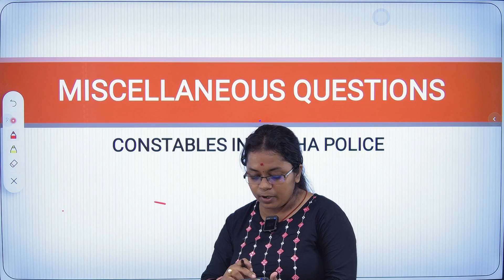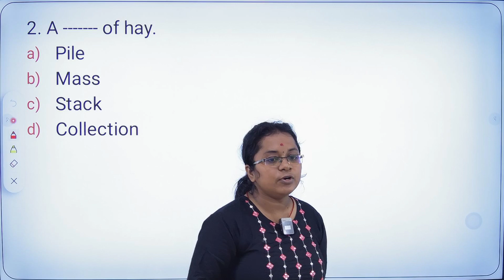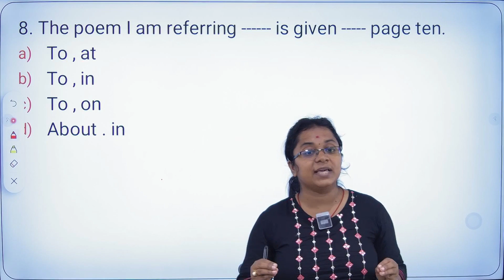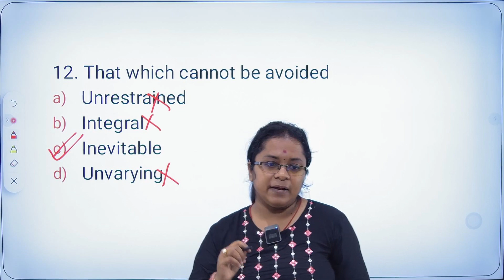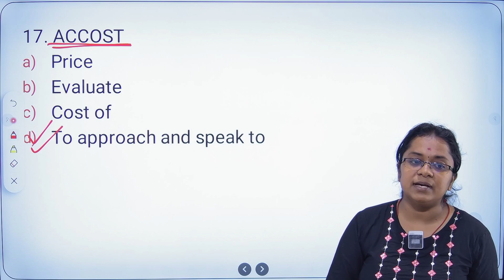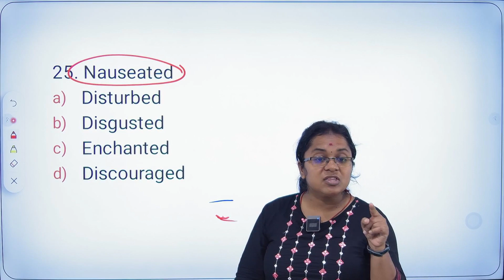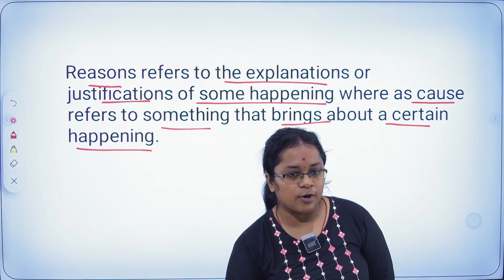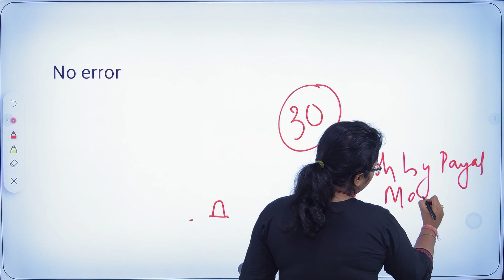ମହା ସଂଗ୍ରାମ ଆରମ୍ଭ ହେଇ ଗଲା ! odisha police constable english grammar class - 1 by Payal Ma'am